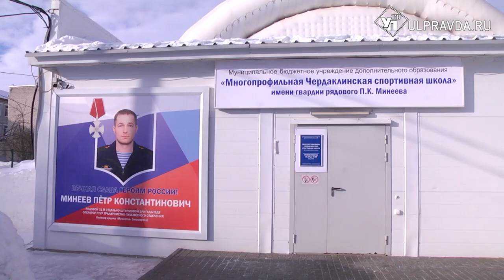Поздравили защитников и почтили память. Чердаклинской спортшколе присвоили имя Петра Минеева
Многопрофильной Чердаклинской спортивной школе торжественно присвоили имя Гвардии рядового Петра Константиновича Минеева. Он героически погиб, выполняя долг перед Отечеством в зоне специальной военной операции. Также на мероприятии поздравили тех, кто защищает Родину сейчас и провели спортивную программу. Подробнее в нашем следующем материале.